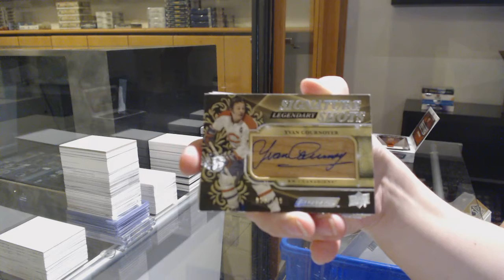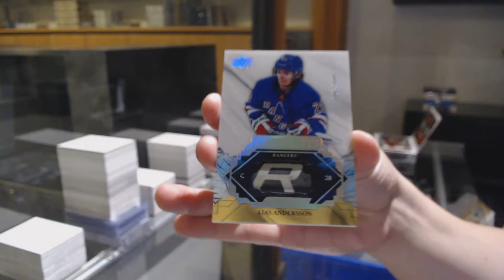Nolanb1992's 19-20 Upper Deck Engrained Hockey Box Break